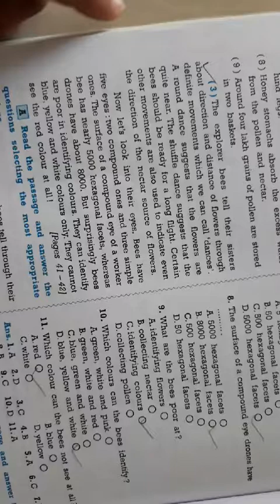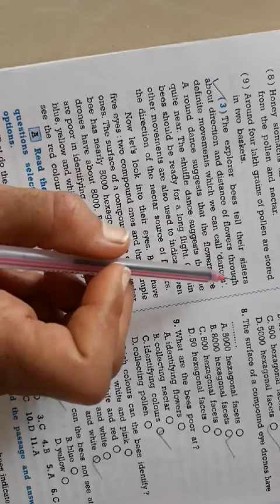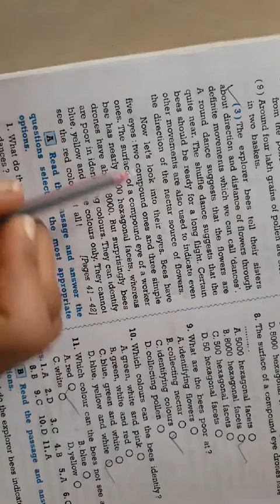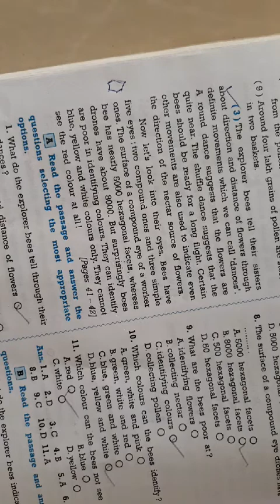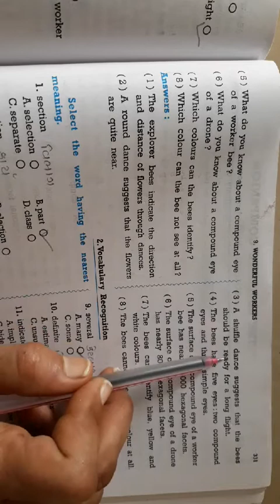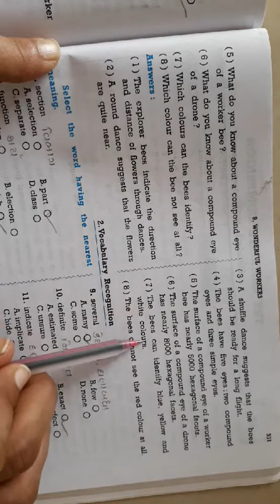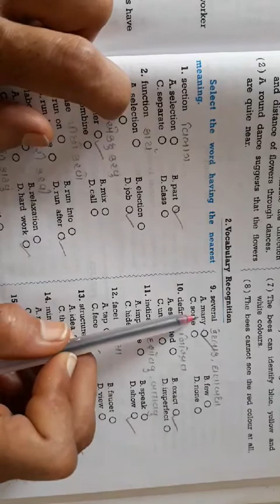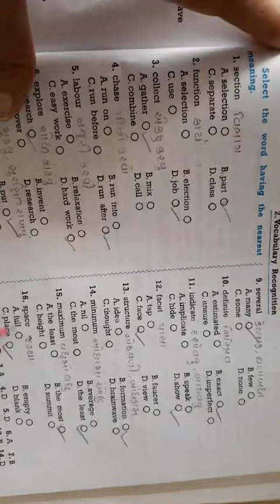Std:10/ Blackbuck/unit:9/part:2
Explanation of paragraphs and similar meanings